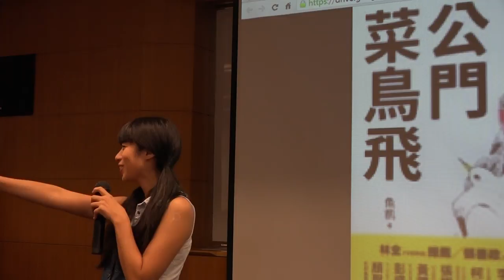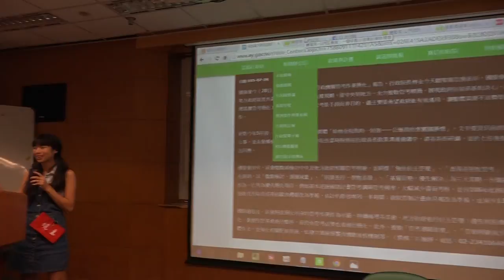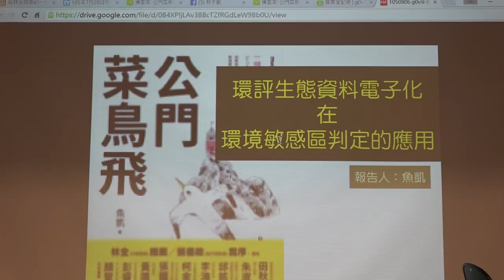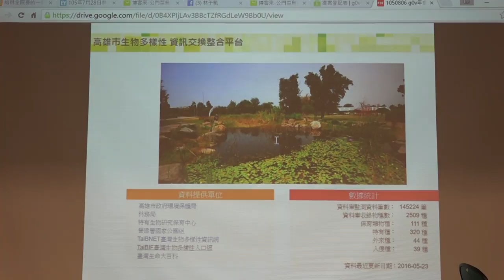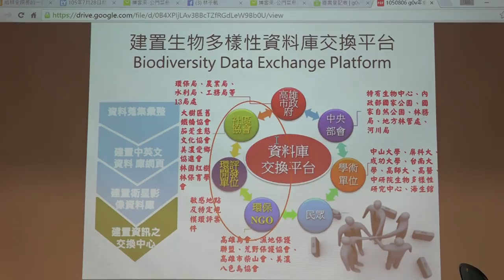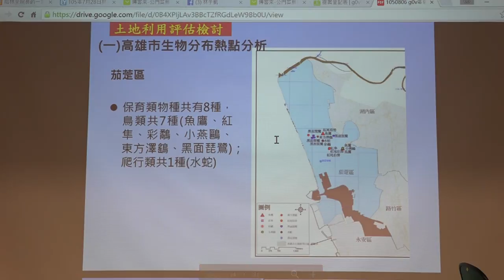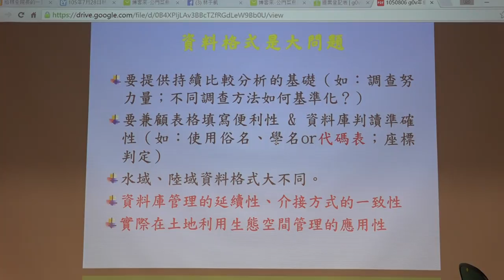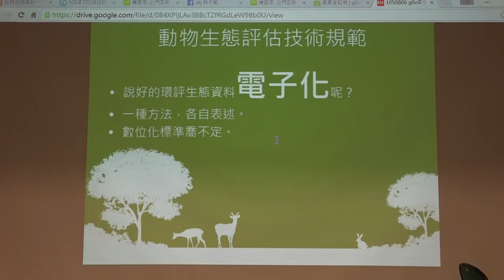g0v tw hackath20n — 中場短講 — 環評生態資料電子化在環境敏感區判定的應用／魚凱 — 總統直選黑客松